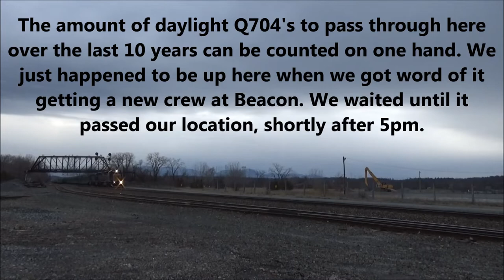An afternoon in Hudson,NY (4/11/2019) Daylight Q704, Street Running EMD's, Amtrak and more!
I originally had plans to come back up here, but those plans fell through. After having these clips on my computer for 4 months, I decided to finally upload this. Anyway, here is an afternoon in Hudson,NY. Where street running trains happen often, and Amtrak runs on the hour. We also caught a daylight Q704 with 3 SD40-2's. This has only happened a handful of times over the last 10 years, and none since we caught this. B765 had an SD60M leading, which is now retired.

4-11-19

1) B765
CSX SD60M 8760

2) 281
AMTK P32AC-DM 702

3) 238
AMTK P32AC-DM 716

4) 284
AMTK P32AC-DM 715

5) 233
AMTK P32AC-DM 717

6) 283
AMTK P32AC-DM 705

7) 242
AMTK P32AC-DM 709

8) 48 "Lake Shore Limited"
AMTK P32AC-DM 706

9) 291 "Ethan Allen Express"
AMTK P32AC-DM 704

10) 244
AMTK P32AC-DM 717

11) Q704
CSX SD40-2's 8844, 8856, 8840